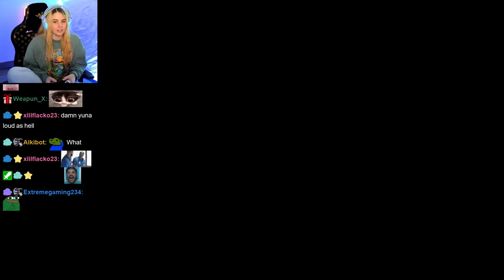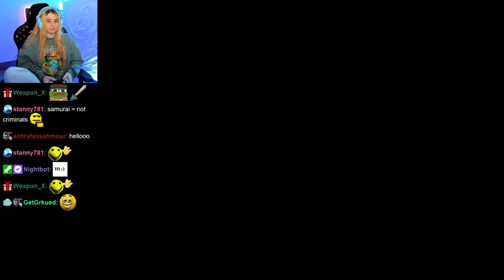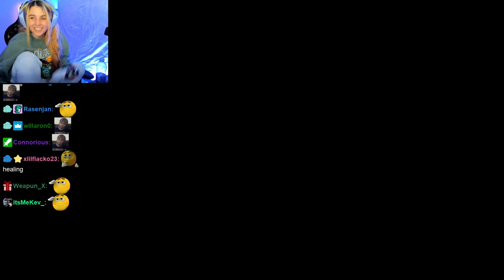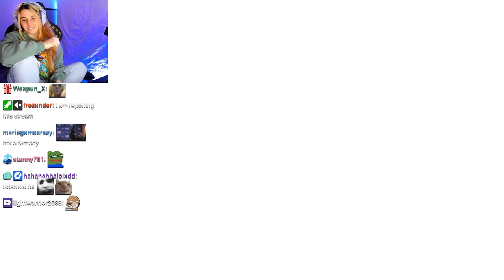THE WARRIOR'S CODE | Ghost Of Tsushima #2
AikoBliss Plays Ghost of Tsushima!